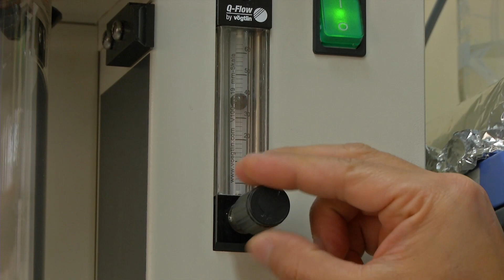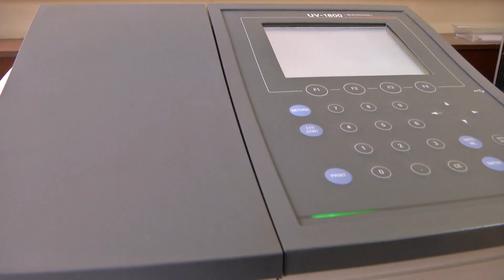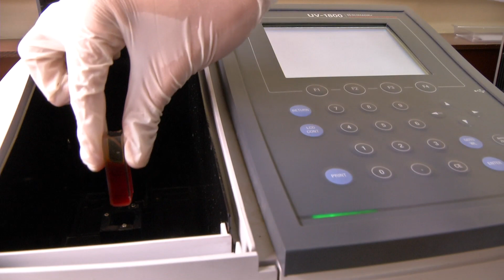Agricultura al Día / La gran bendición de la uchuva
Realizador: Oscar Mayorga